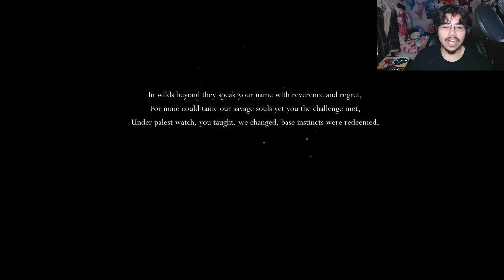Hear Me Out....What If Bugs Were Attractive - Lets Play Hollow Knight - Part 1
Welcome to the dark but soothing soulslike indie game. Hollow Knight has been out for some time now and I'm just now getting to it. I have some more recordings of the game done but I just want y'alls input to see if I should continue recording this game.

00:00 Twerk
01:12 The Hollow Knight
02:50 The Town
04:24  Forgotten Crossroads
05:28 BIG BOY
06:22 Grub
06:53 Myla
07:56 Map Man
09:11 Subway
11:09 Hot Bug
11:41  Exploring
13:10  False Knight